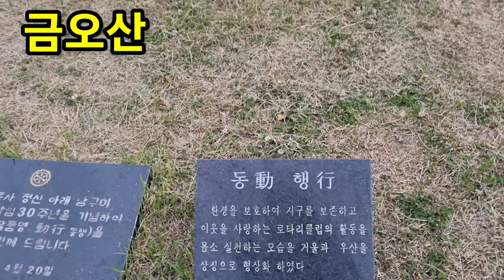금오산 갤러리